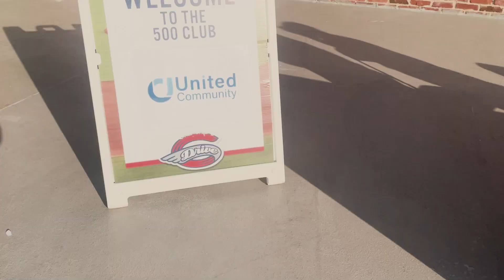United Community Night at Fluor Field 2024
The Drive hosted United Community Night at Fluor Field on Thursday, June 13th. Enjoy a look back at a fun evening filled with Tug-O-War.